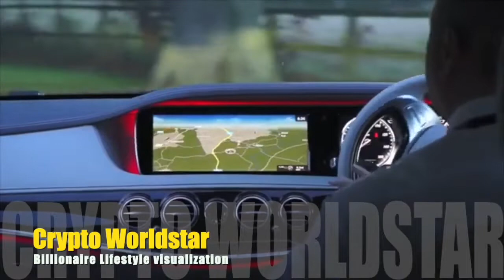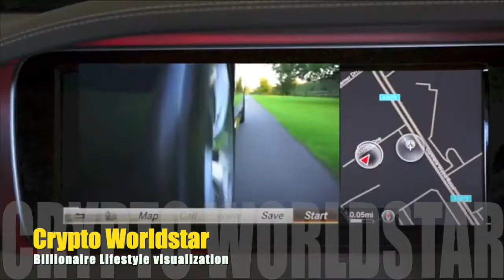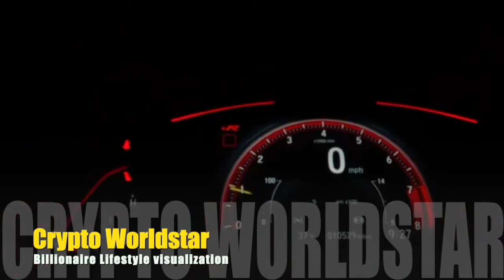Billionaire Luxury Lifestyle & Visualization 2022 [Billionaire Entrepreneur Success Motivation] #200